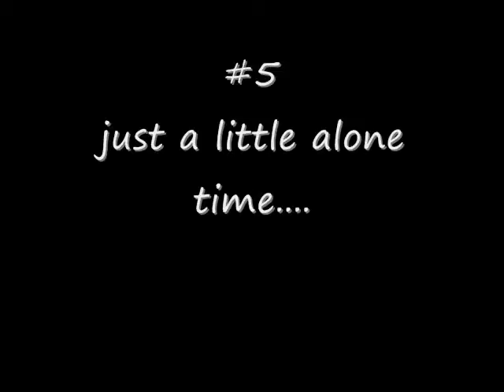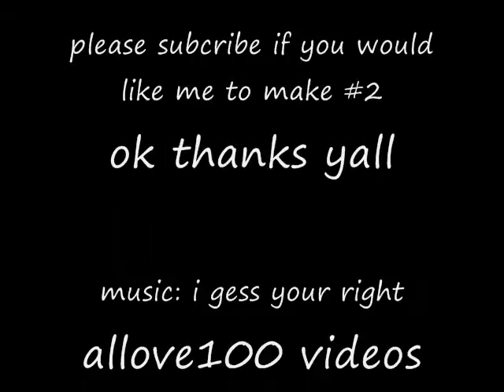a kittens life story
this is a little story of what is going on in my kittens life verrrrrrrrrrrrrrrrrrrrrrrrrrrrry cute!